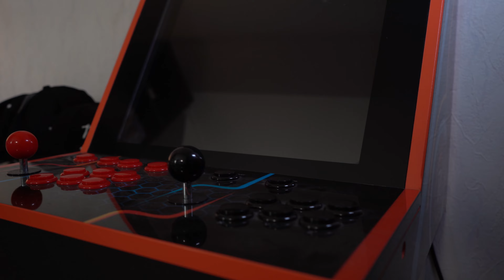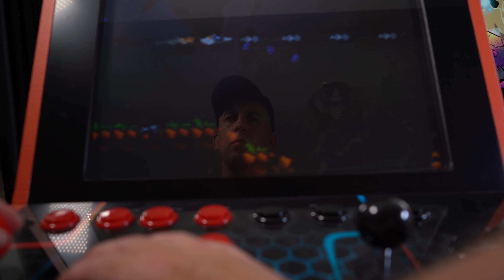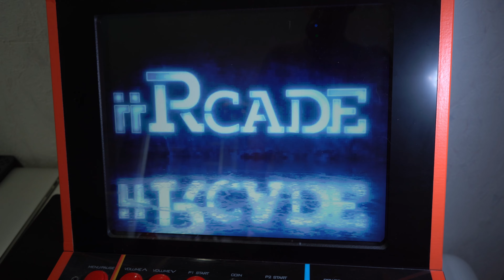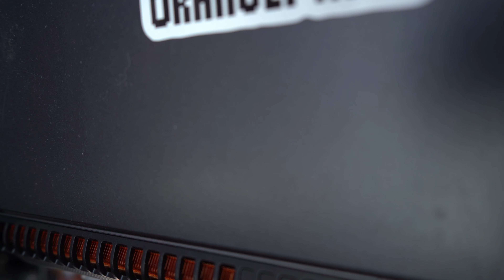Are niche console markets interesting for indie developers?